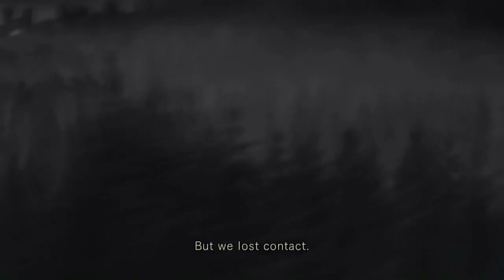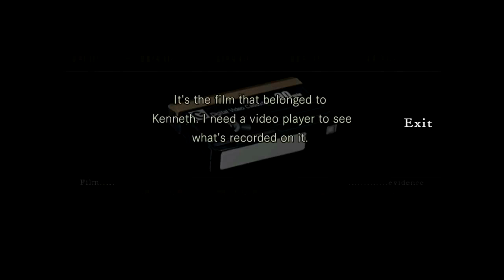Resident Evil Remastered - Jill Valentine - EP 1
Resident Evil, o Bio Hazard in Giappone, è un gioco survival horror uscito per Playstation nel 1998. Il primo remake è del 2002 ma in questo caso ho giocato l'adattamento del 2014.

TRAMA:Nel 1998 i membri della squadra alfa della S.T.A.R.S. vengono inviati a Raccoon City per investigare su dei misteriosi omicidi e sulla scomparsa della squadra bravo.

Resident Evil or Bio Hazard in Japan, is a survival horror game published for Playstation in 1998. It has a remake from 2002 but in this case played the 2014 adaptation.

PLOT:In 1998 alpha team of the S.T.A.R.S. is sent to Raccoon City to investigate on mysterious murders and the bravo team's disappearance.